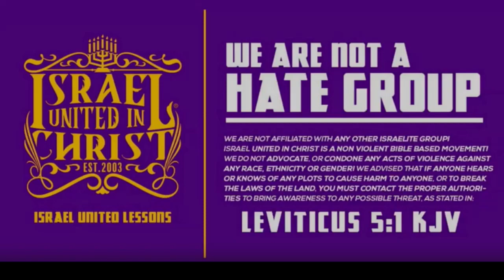THE BIBLE DEFINES EGYPT